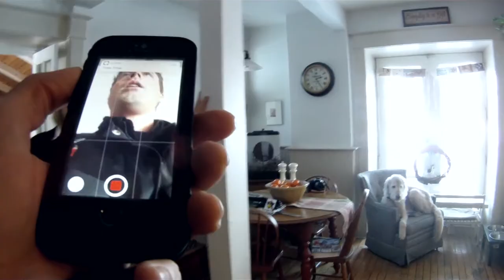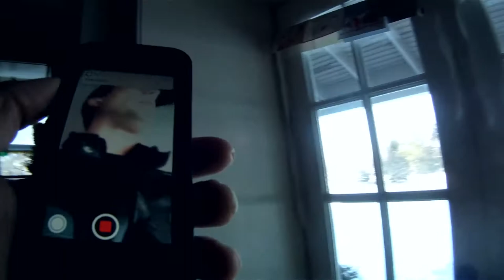Payback Prank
When your Mom cockblocks you over the holidays, payback’s a bitch 😂